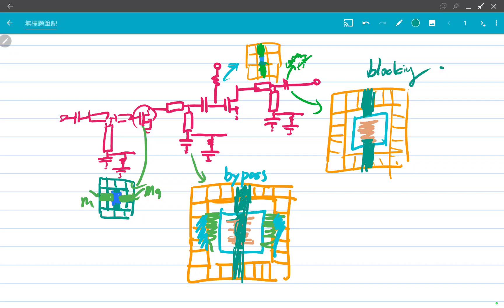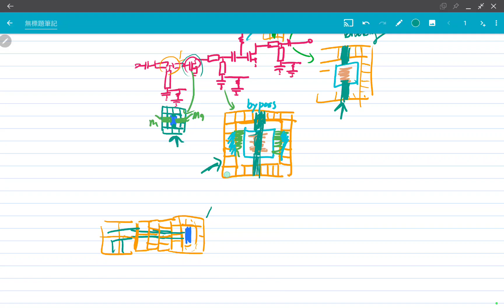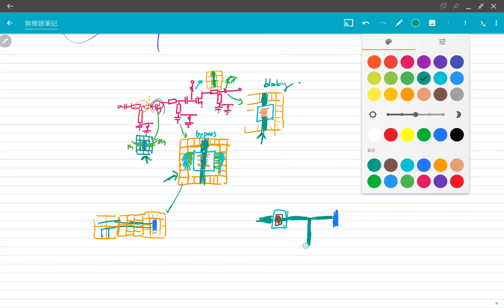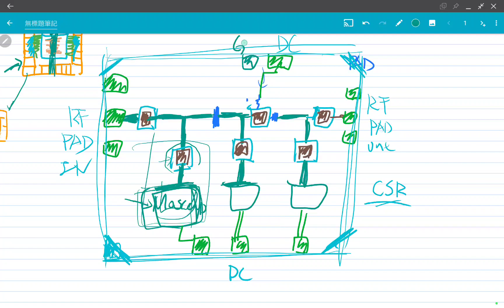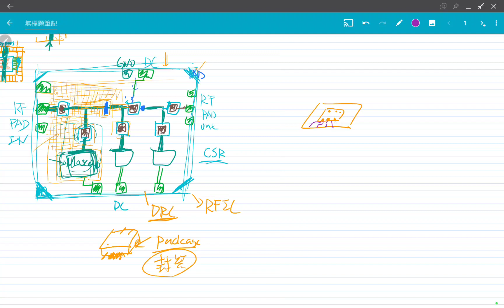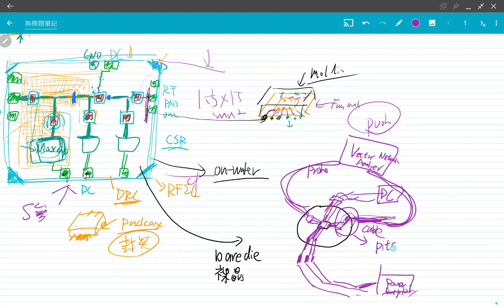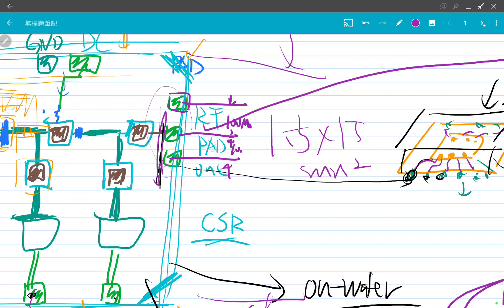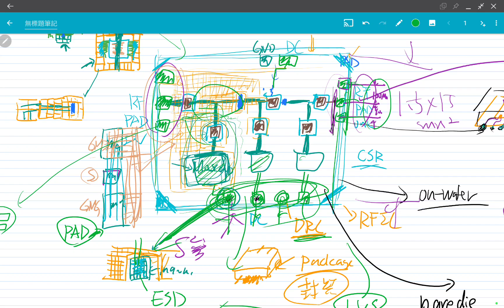RFIC上課錄影 20241011 電路實現 Layout PAD